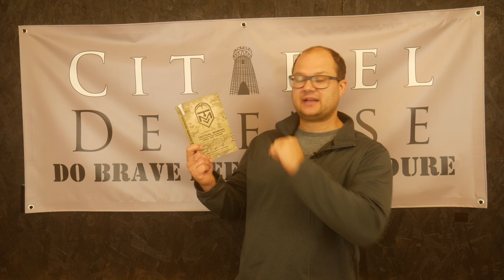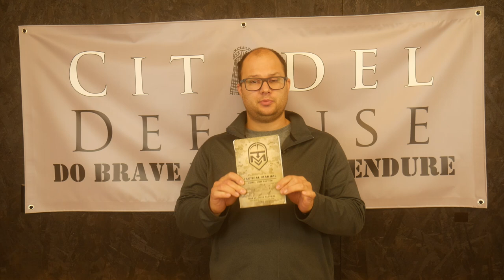Minute Man Tactics: Part 1 - Introduction